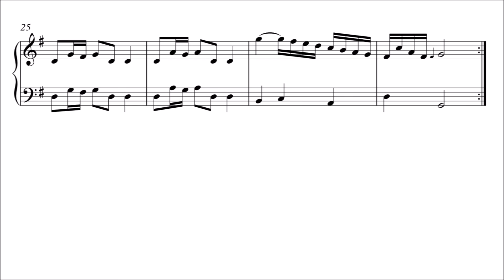Hasse: Polonaise in G Major, BWV Anh. 130 (Urtext Edition)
Polonaise in G Major by Johann Adolph Hasse, BWV Anh. 130, from the Notebook for Anna Magdalena Bach.

00:00 Titles - Part 1
00:21 Part 1 Repeat
00:39 Part 2
01:24 Part 2 Repeat